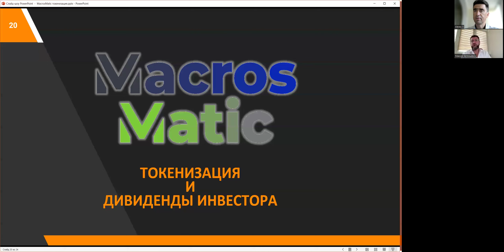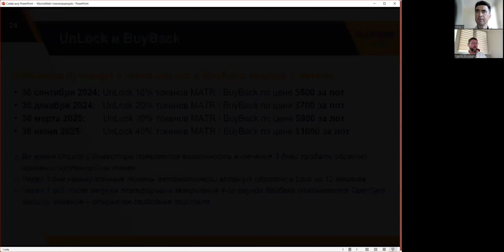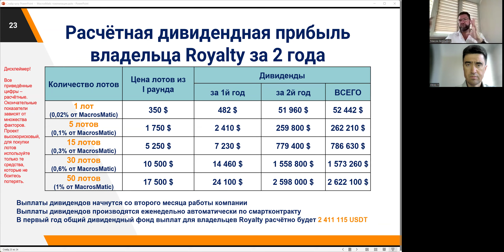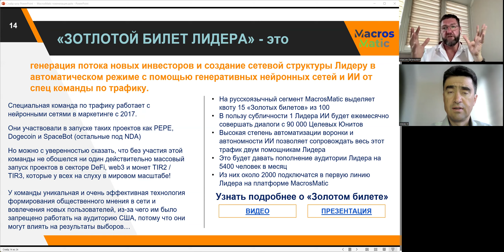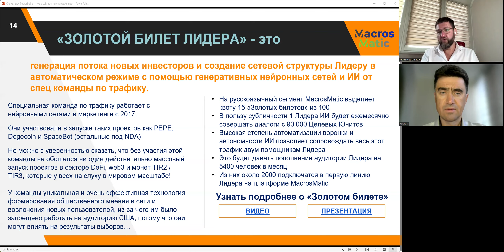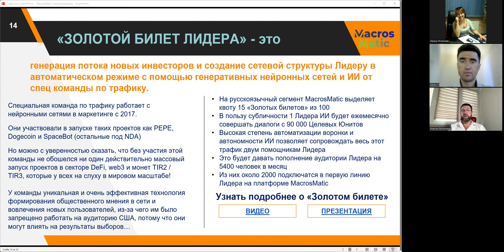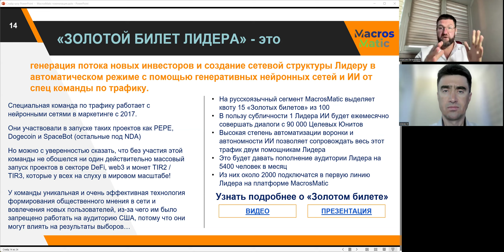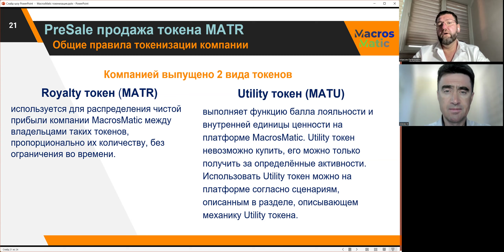MacrosMatic: из $5250 в $78000? Возможности AI (ИИ)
Основатель MacrosMatic Максим Федотов раскладывает возможности покупки части чистой прибыли компании в виде токенов и Золотом Билете для лидеров. Ведущий вебинара - Алексей Хохлатов.

18:04:53  От Tepc  : Всем привет👋
18:20:47  От Ирина Игнатьева : 60% токенов компании? А выход в USDT поэтапно за 10 лет?
19:23:28  От Никита Печень : Когда альтсезон ?
19:23:37  От Никита Печень : И куда биток пойдет ?))))
19:23:48  От Никита Печень : 😁😁😁😁